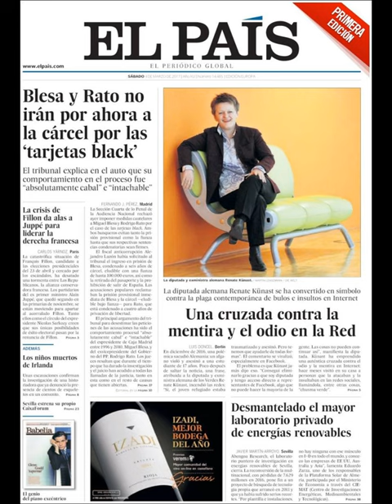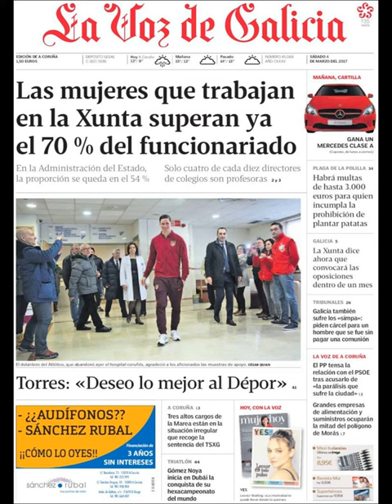Noticias Sábado 4 Marzo 2017 Principales Portadas Titulares Diarios Periódicos España Spain News